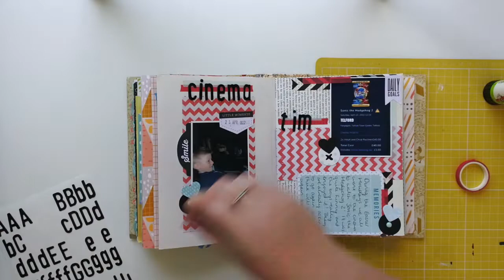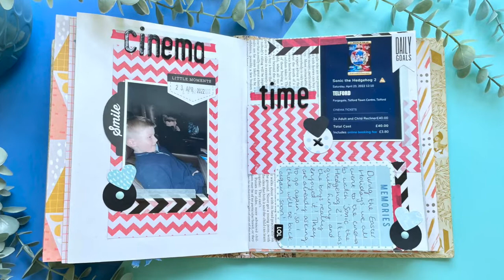Journal With Me Episode #029 | Everyday memory keeping when you don't have much time!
Today is a really quick one as I haven't had much time this week. So this is just a quick 30 minute journaling session I had this morning.

If you like the journal I am using in this video I have similar journals available in my shop, where I also sell journaling kits, stickers, die cuts and other journaling supplies -

If you'd like some more inspiration for your pages, I create a layout sketch each month, which you can download for free